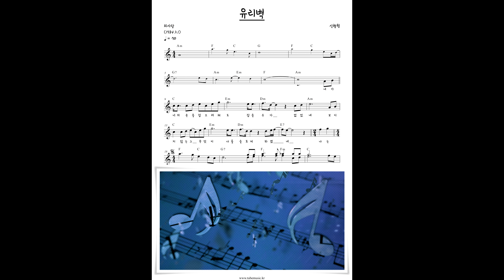신형원 - 유리벽